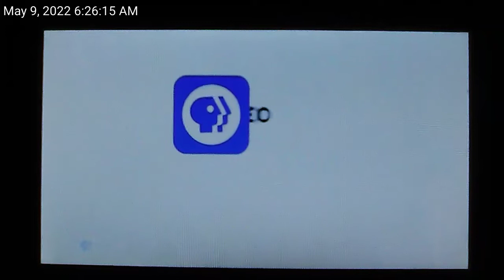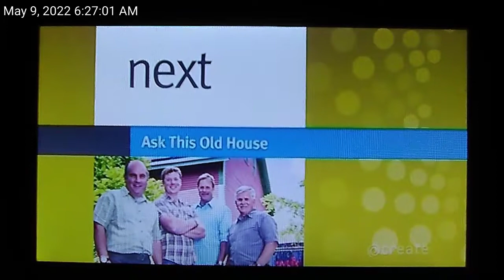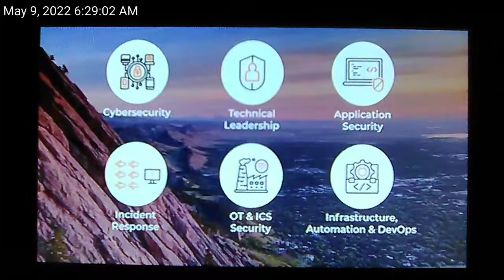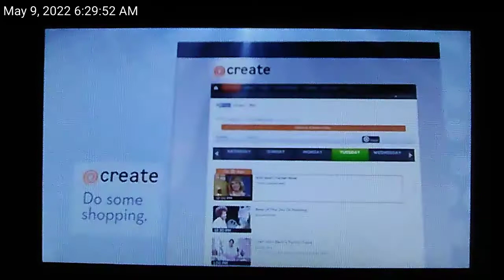Rocky Mountain PBS Create TV Program Break (May 9, 2022 at 6:30 AM)